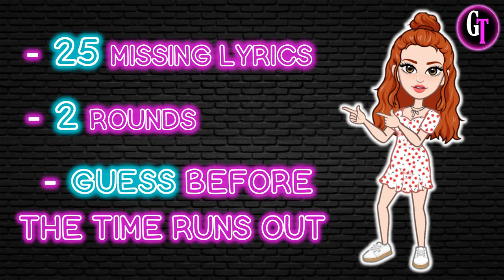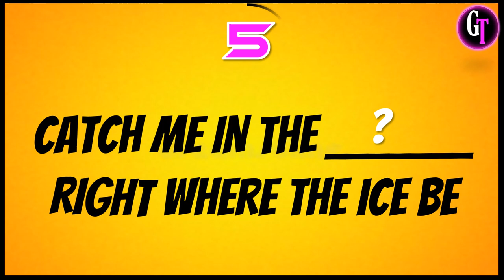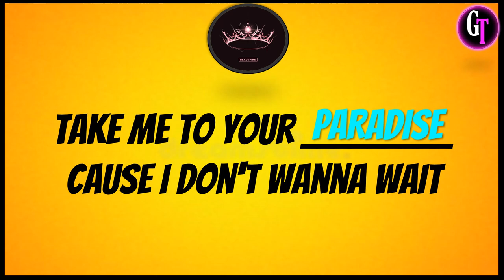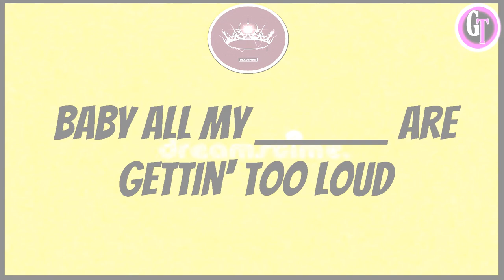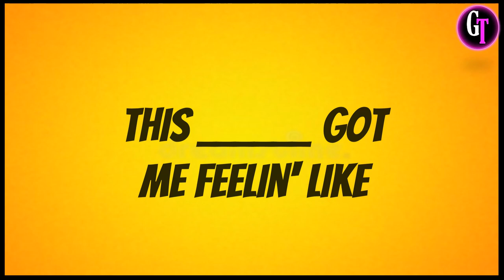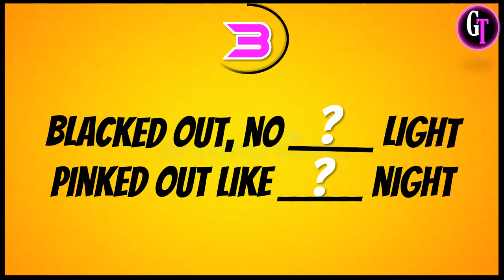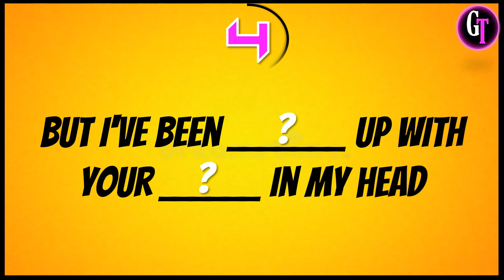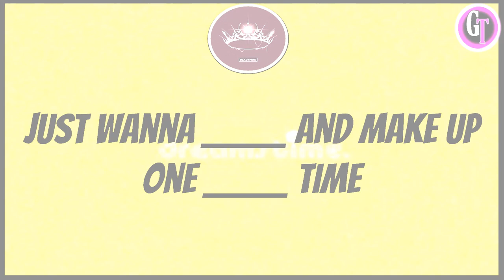Let's Play BLINK! || GUESS THE MISSING LYRICS || BLACKPINK GAMES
Hello Kellies 🙋‍♀️

This fun game is about to GUESS THE MISSING LYRICS

EASY - you have to Guess the 1 missing word from the Lyrics
HARD - you have to Guess the 2 missing words from the Lyrics
Guess before the time runs out

1st - You have to watch my Premiere Game
2nd-  Be sure to watch it until the end to see my Shoutout Question
3rd - If you see the question, type your answer in my latest community post
4th - I will choose the winners by giving them a heart and replying to what place they got (take-note: I will not reply to everyone's comment but mostly to the winners only or to those near to the answer)'
5th- After you answer check later my community for the list of winners.

1. First to answer below my question wins..there are only 10 winners and they will be automatically included on my shoutout train.
2. Wrong spelling and short forms are not allowed(ex: HYLT or KTL) you have to type the complete answers based on my question.
3. If you join the live game you can't join my shoutout game of that day and don't have a chance to be the 1st winner.
4. If you won already please don't answer but you can help me find the 1st winners in the next rounds thanks.
5. 1st winners of my Shoutout game are allowed to join my Live Game.